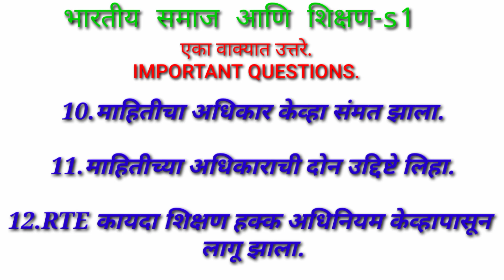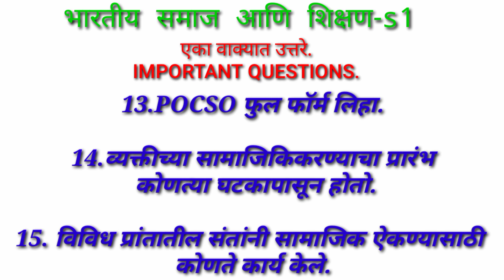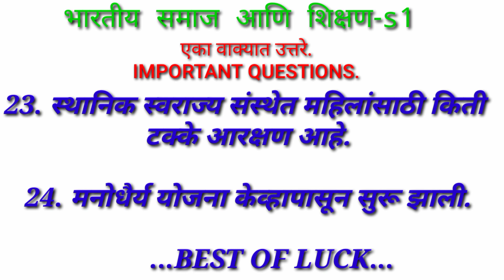भारतीय समाज आणि शिक्षण || एका वाक्यात उत्तरे|| All in one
● D.el.ed. Quetion paper

d.el.ed marathi medium
ded marathi